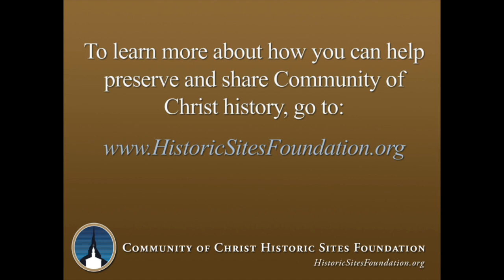Amanda Vanaa Shares a Collection of Stories of Ed Guy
This video features Amanda Vanaa sharing a collection of stories about Edward Ellsworth Guy